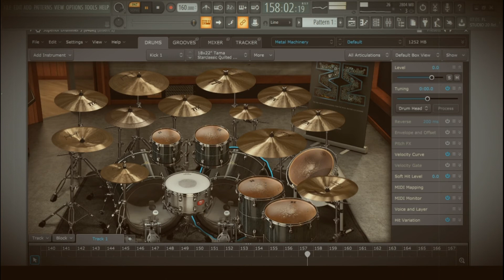Nightwish - Wish i had an angel backing track.